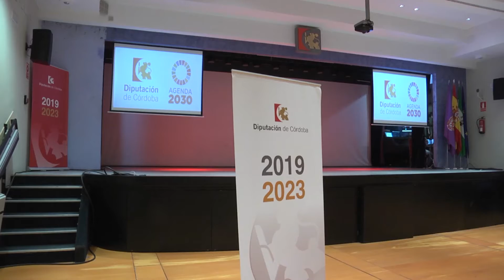Presentación del Programa de Fomento del Empleo Agrario 2020-2021